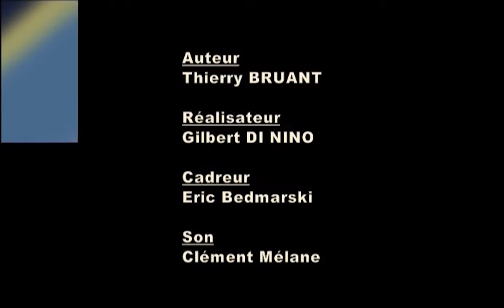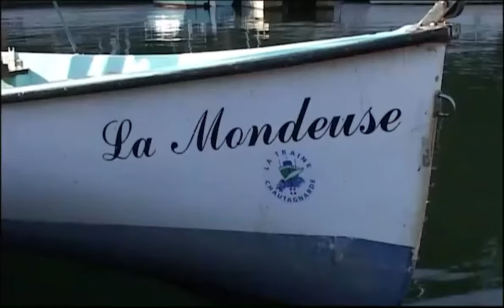La Pêche de la Tanche (à la grande canne) et de la Truite Lacustre (à la Traîne) | DVD de Pêche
Les techniques de pêche à la longue canne et à la traine, pour la tanche et la truite lacustre

Genre : Film complet en français, documentaire, sport, techniques de pêche